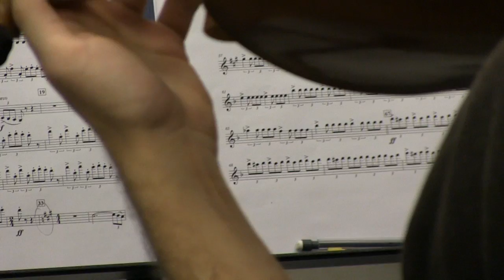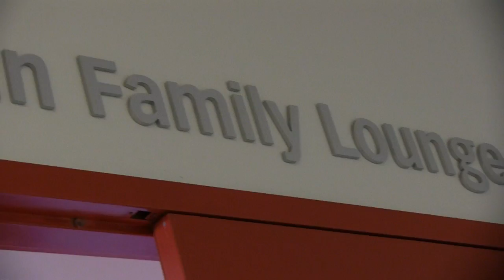MMC MASTER DRAFT - AUG 1